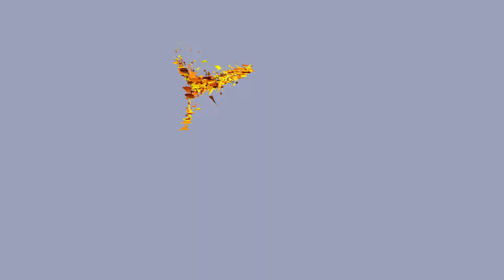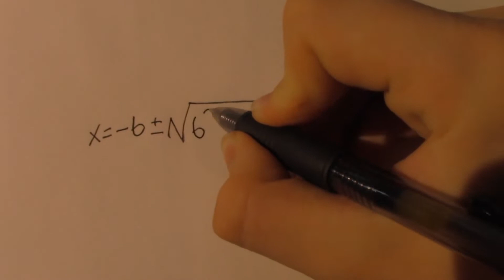i made a math parody of my song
nolo and his only friends endure pain and suffering for extra credit